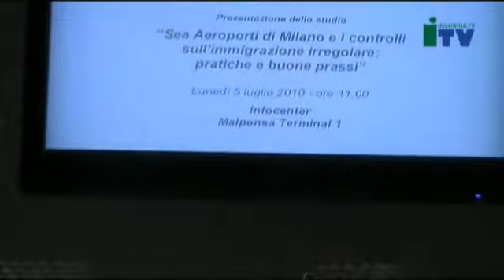Immigrazione irregolare all'aeroporto di Malpensa: tutti i dati in uno studio